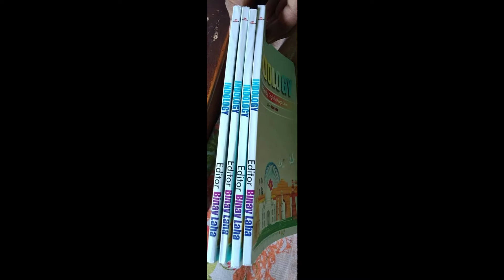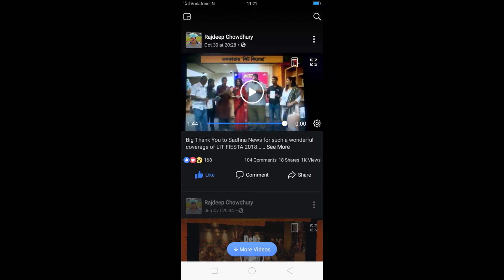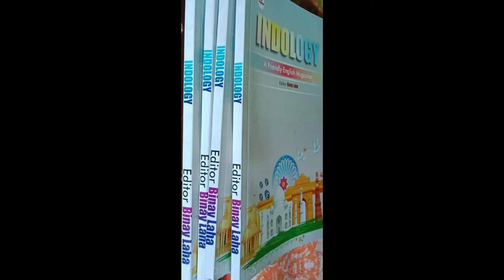Indology Literary meet ,Raiganj(Binay Laha)